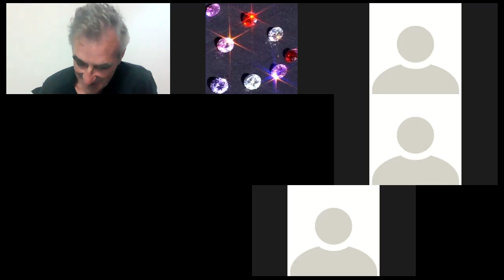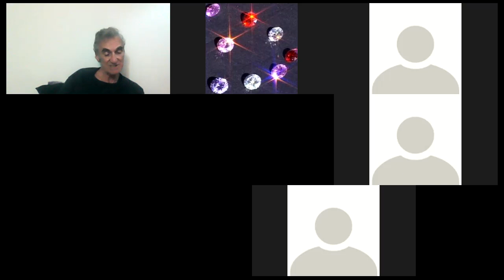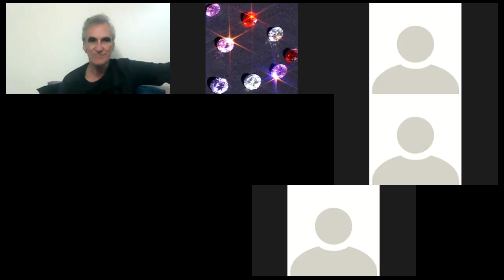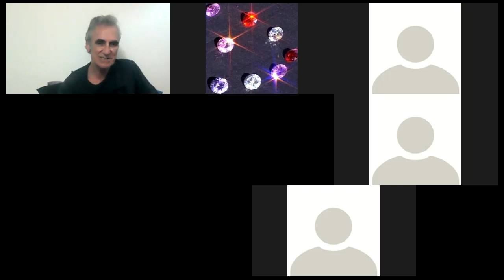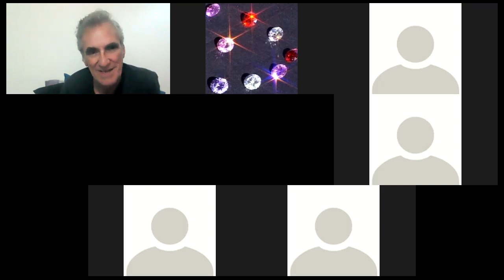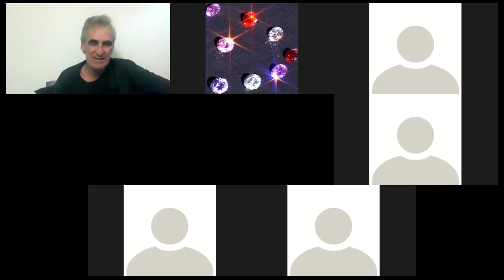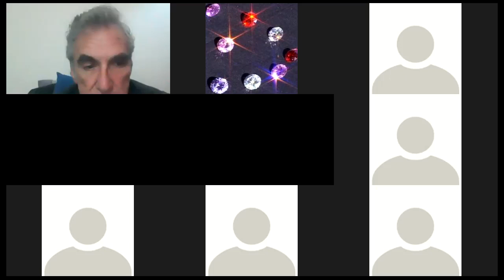Tranceover Ekklesia When God stopped working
Hebrews ch 3 and 4  Entering into the rest of Yahweh. We engaged and received some profound insight on being in the rest. This is pivotal for our true image to be revealed and for restoring creation